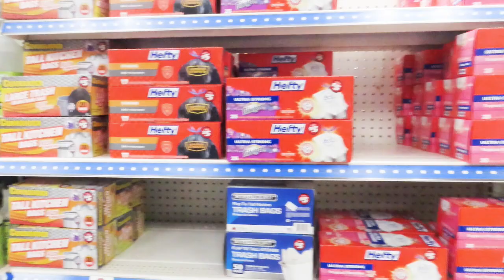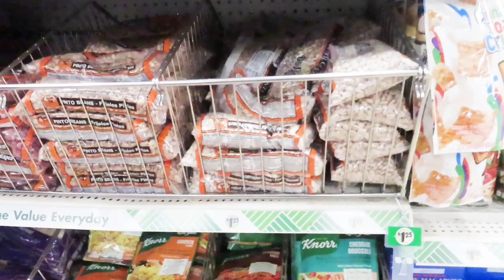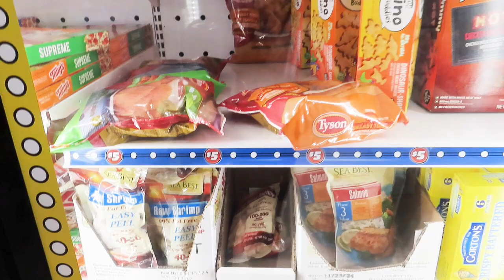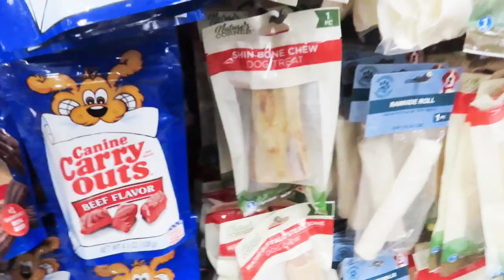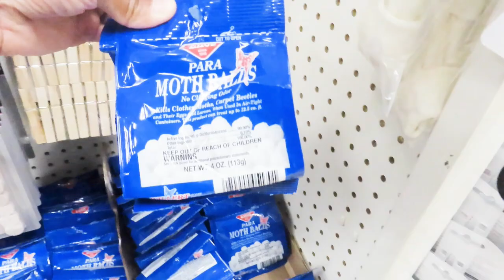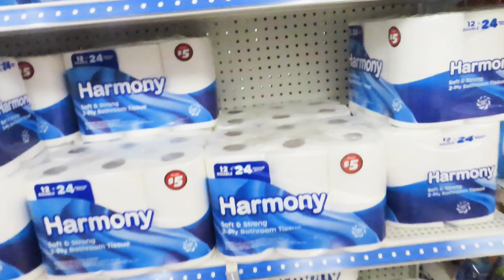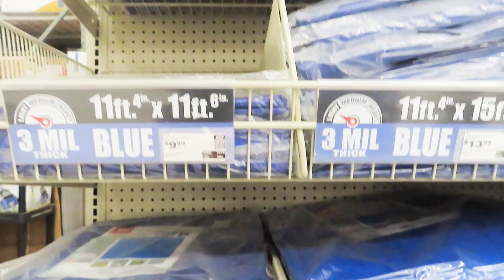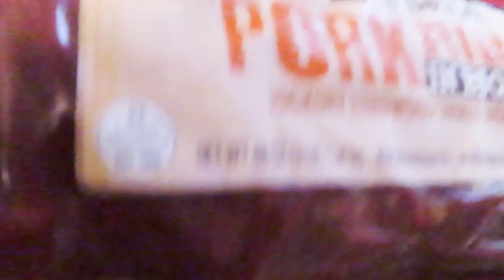VLOG- Had To Get Some Stuff From Dollar Tree and Found These